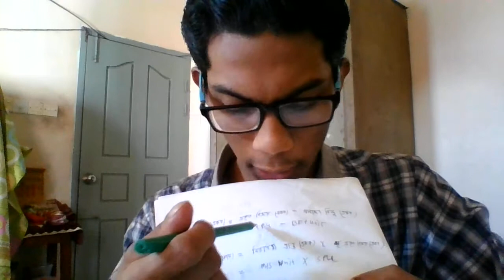আর্থিক বিশ্লেষণ- চতুর্থ অধ্যায় ( Financial Analysis- 4 Chapter ) for Class 11-12 Part 3